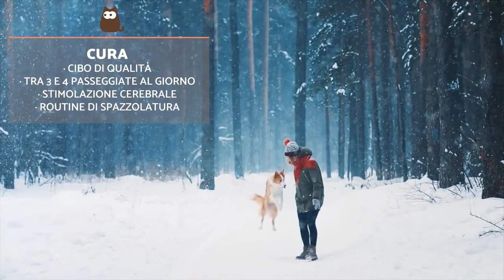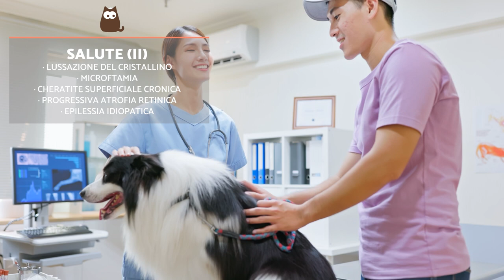Il cane BORDER COLLIE 🐶 (Origine, Caratteristiche, Carattere e Cura)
🐕 Stai pensando di adottare un cane Border Collie? In questo video di AnimalPedia spieghiamo tutto quello che c'è da sapere su questa razza di cane. Scopri le sue origini, le caratteristiche, il carattere e molto altro! Inoltre, spieghiamo quali cure ed educazione dovresti fornirgli da quando è un cucciolo.